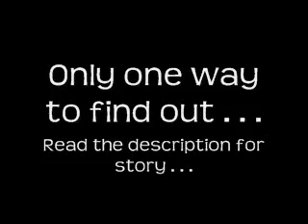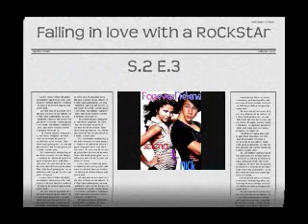Falling in love with a RoCkStAr! S.2 E.3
Selena's P.O.V.

The door opened immediately by a smiling Miley Cyrus. I smiled. I expected her to be there, meaning she gave Nick our letters. I took the remote from Taylor, and turned up the volume. Miranda put on a great air of surprise that was amazingly fake.

Miranda: Miley Cyrus everybody!! What a shocker. Hello Miley.
Miley: Hello Miranda. (Smiles into the camera) Come in. Come in.

I laughed as Miley rolled her eyes into the camera. So did Taylor, Demi, and Ashley. Miley lead them into a living room that was beautifully decorated. I saw  black and white leather. That must have been the theme in the living room because everything was decorated around those two colors. There sitting on a sofa was Kevin, Joe, and Nick, with smiles so fake, no idiot could think it was real.

Nick: Hello Miranda. Welcome to our home!
Miranda: Hello Nick! Thank you for inviting us. I see you have Miss Cyrus here (Raises an eyebrow)

It was incredible how she could ask a question without sitting.

Nick: Yes. She is. Miley happens to be one of my bes friends.
Miley: Yes. I am.

They smiled real smiles at each other, then put back on the fake ones. Miranda wasn't impressed. But she pushed it aside and sat.

Miranda: So. How about you tell me the history of this house? It is amazing!
Nick: Well . . . Its actually split into 4 parts. We are right now in the first part. This part has 3 bathrooms, a kitchen, 4 bedrooms, a dining room, washing room, and 2 living rooms.
Miranda: Wow.

She looked genially impressed.

Miranda: Amazing! And whats in the other three parts?
Kevin: The same thing. Only we all have our own part. Like our own house. If we entertain, we entertain in this part. The other three have our own different sense of style.
Miranda: Very good.

I noticed Miley had sneaked out somewhere. I heard my cell phone ring and jumped for it, accidentally landing on Taylor's lap. He groaned. I laughed and stayed there. I picked up my phone and answered it.

''Hellur?''

''Hey Selly.''

''MILEY?!!'' Everyone attention snapped to me at once. I felt Taylor's eyes on the back of my neck

''Yeah. Are you watching the news?''

''Yes. Were are you?''

''In Nick's quarters of the house''

''Why?''

''Anything is better than being in that other room''   I laughed.

''Whats up?''

''I cant really talk''

''Why not?''

''OK'' I said as she gave me the number.

We hung up and I saw her slip back into the TV screen. I dialed the number she gave me and I heard the phone ring on the screen. She excused herself and ran and got it.

''Hey'' She said.

''Hey''

''Listen. I wanna do something. Promise you wont hang up.''

''OK. I promise.''

''Hold on'' She said.

I looked back at the screen as she walked casually into the room holding the phone.

Miley: Nick?

He looked up. She looked right into the screen as she said-

Miley: Its for you.